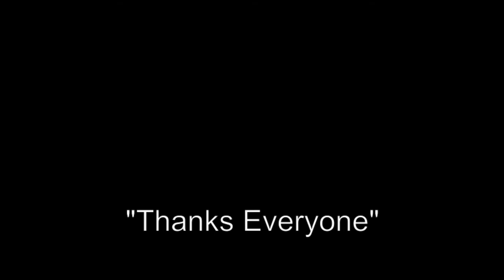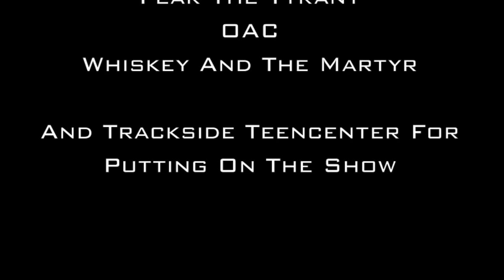"Live on The Live" with Sirens Over Sumaria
A TPR Production
Directed by Eli Steindorf
Filmed by Michael Bishop
Edited by Eli Steindorf
This is part 1 of the third episode of Live on The Live.  Eli Steindorf interviews Sirens Over Sumaria.